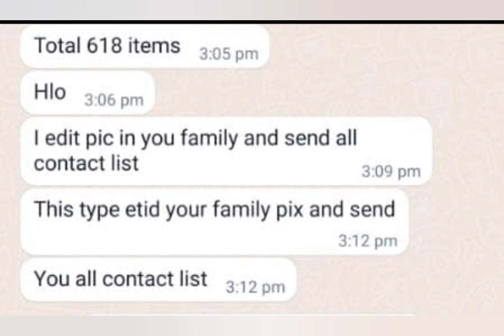7 Days Loan App Fraud,Raasi Lend, Prayaan Lend,Pleasant Pera Personal Loan,Swift Seconds Fake Loan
Hello Sir,
Today a guy messaged me on WhatsApp, telling that I have dues I have to pay 7000 rupees but I have paid it tomorrow from by my side. But they are not responded on my statement that I have paid, they are telling me that they will send my nudes to my contacts, and made a video by edited my dp on the top and a pron is playing bellow, and sent me. I got afraid and paid 7000 but they were telling me that I editing the payment receipt and they did not received the amount and then I have to paid more 7000. Even now they are not leaving me, telling me to send 5000 more. What can I do? Please help me sir. I have blocked them and report them in WhatsApp falling in consciousness.